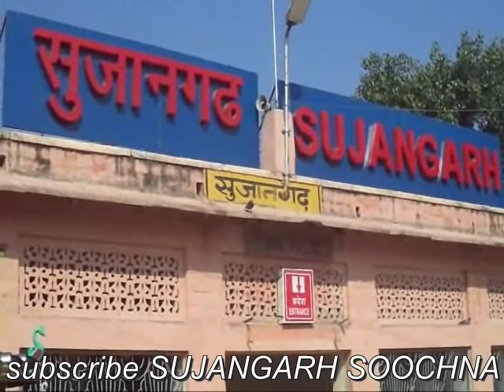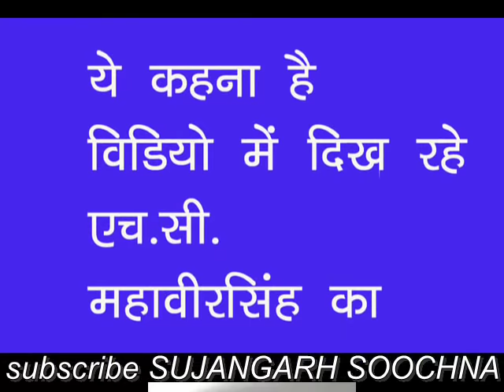SUJANGARH SHRAB LETE HIGHWAY POLICE KA VIDEO VIRL 26 07 18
सुजानगढ़-हाईवे पुलिस की गाड़ी पर किसने रखी शराब की बोतल,
क्यों रख ली पुलिस ने गाड़ी में शराब की बोतल और फिर किसने किया विडियो विडियो वायरल, रणधीसर गांव के पास का है विडियो, क्या कहना है पुलिस का?